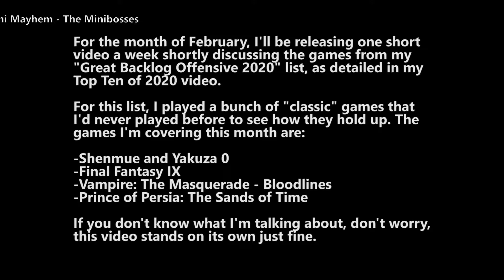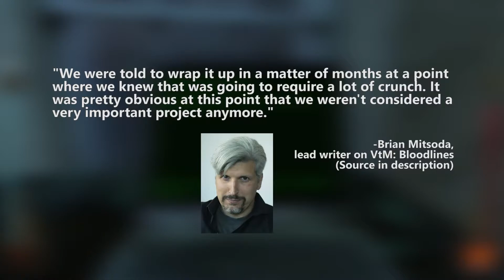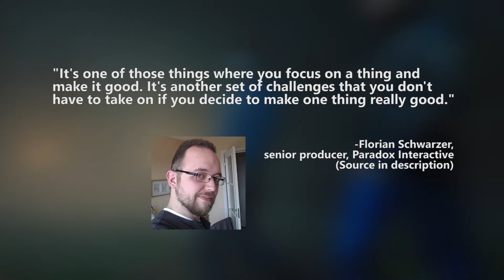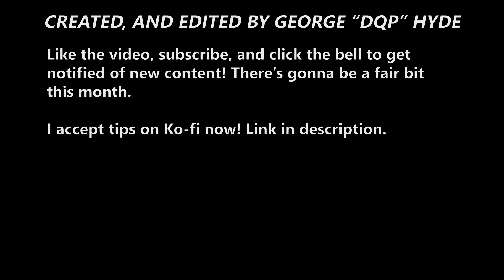My Complicated Feelings About Bloodlines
Vampire: The Masquerade - Bloodlines, and its sequel, collectively make me feel a lot of mixed things. Let's get some of them out of my system.